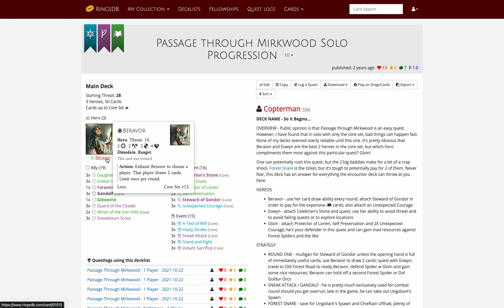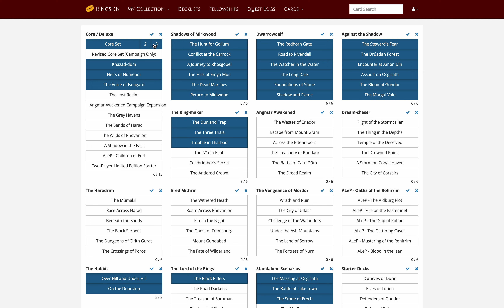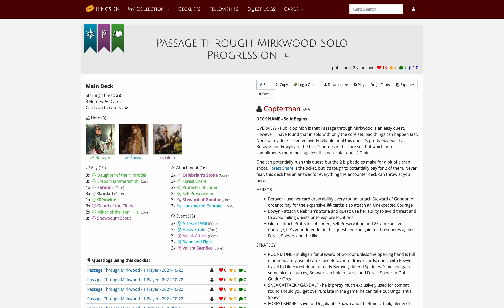LOTR LCG Solo Progression Series - Episode 1: Passage through Mirkwood